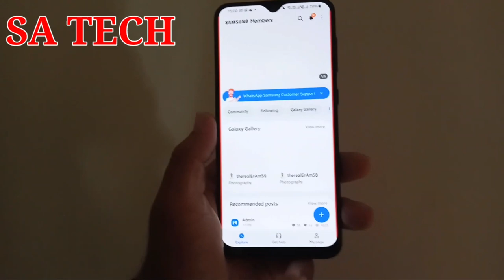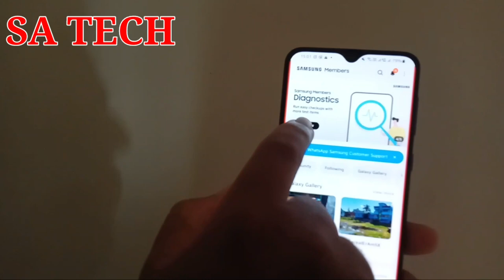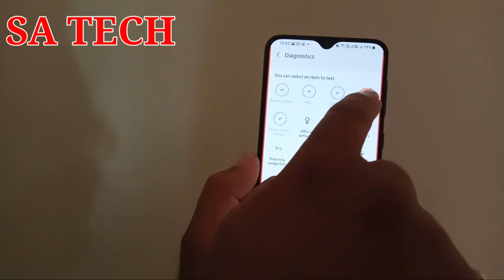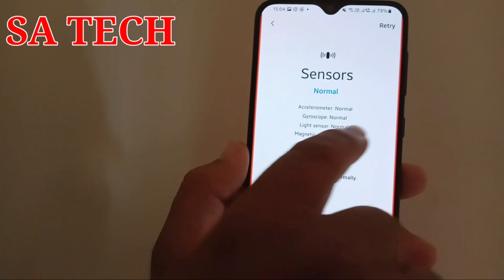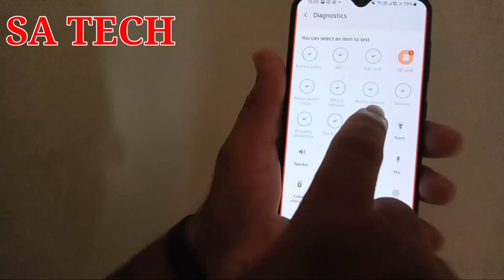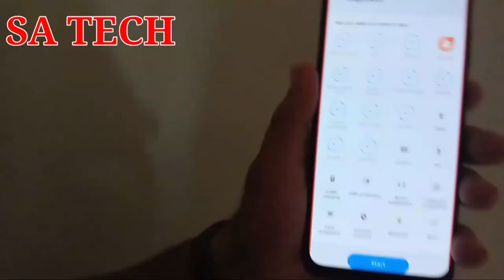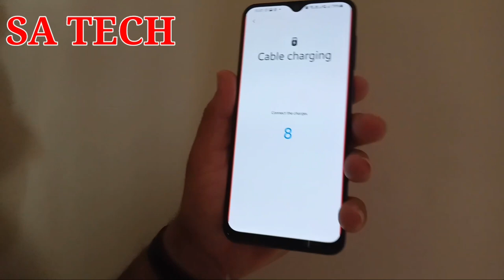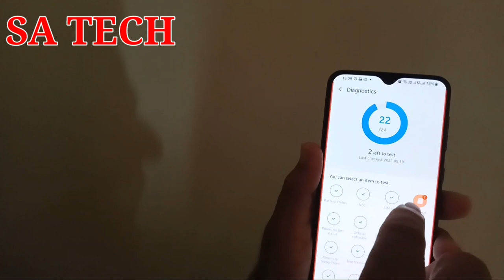How To Do Diagnostic Test In Samsung,Samsung Diagnostic Test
In this Video I Describe About How To Do Diagnostic Test In Samsung